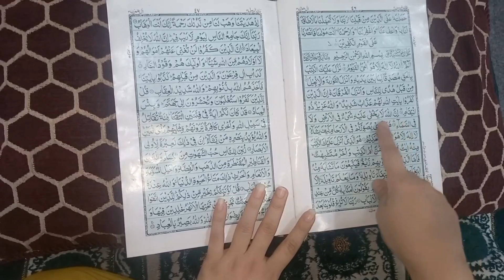How I Avoid Negative people / How I Deal with Negative people / Tips to Avoid toxic people